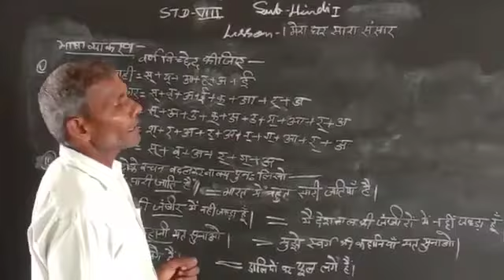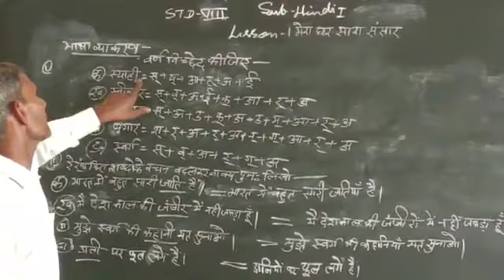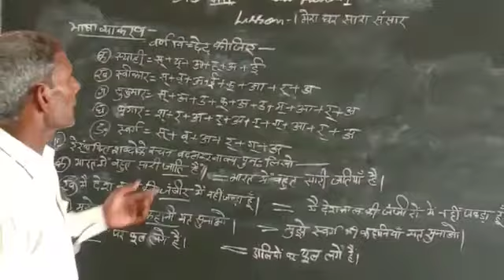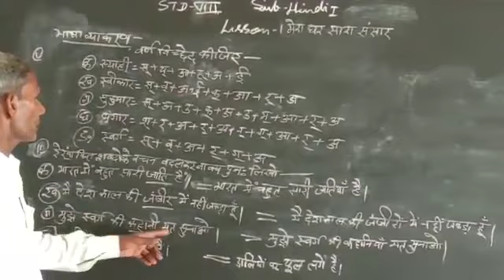May 12, 2020